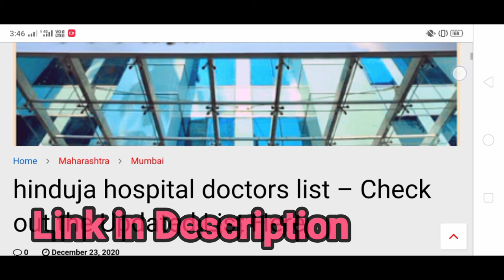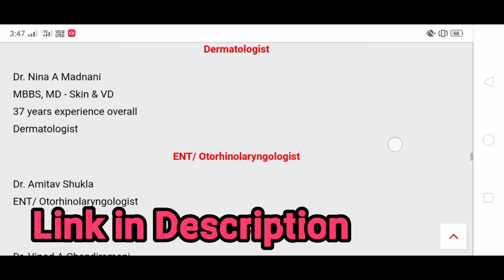hinduja hospital doctors list – Check out the Updated List Here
Welcome to hinduja hospital doctors list. Many people want to know the list of doctors in this hospital. But Google has not enough list. So we shared hinduja hospital doctors list in this post. And we’re trying to share all the lists. We will keep updating as we get the list. Let’s take a look at the doctor’s list of this hospital.

hinduja hospital Address:
8-12, SVS Rd, Veer Savarkar Marg, Mahim West
Landmark: Near Bombay Scotish School
Mahim, Mumbai

Help Desk numbers :
24/7 Board : 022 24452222 / 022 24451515
hinduja hospital doctors appointment OPD: 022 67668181 / 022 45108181
Special Helpline (9 am to 5 pm) : 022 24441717